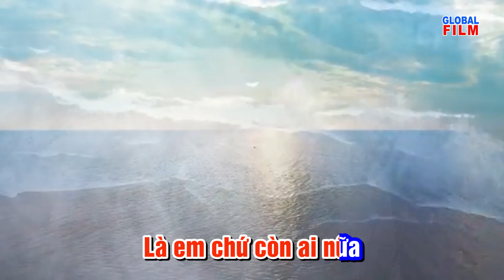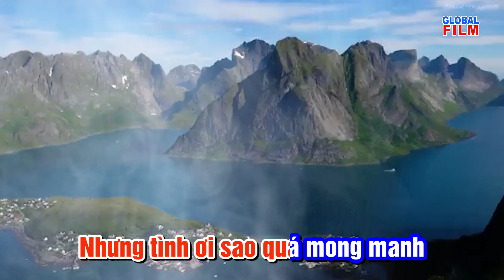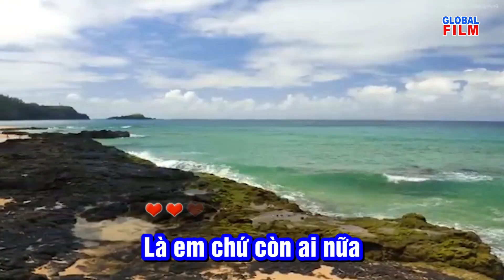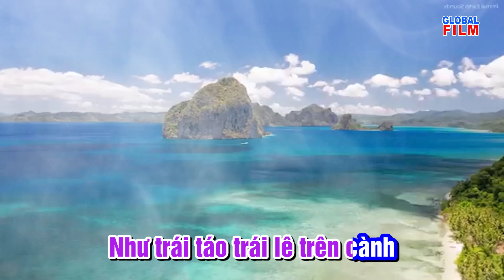LÀ EM ĐÓ | Sáng tác: Phạm Đăng Khương | Trình bày: Matthew Van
LÀ EM ĐÓ |
Sáng tác: Phạm Đăng Khương |
Trình bày: Matthew Van